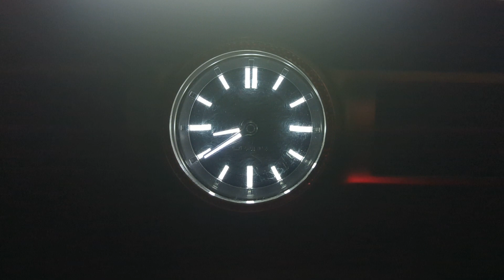4月23日を、「世界 本の日」